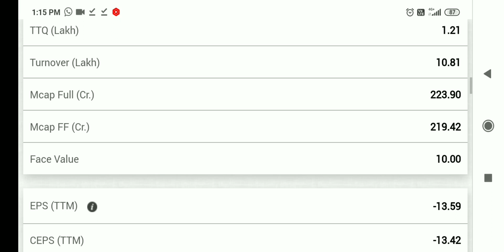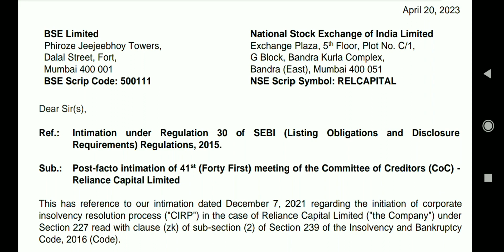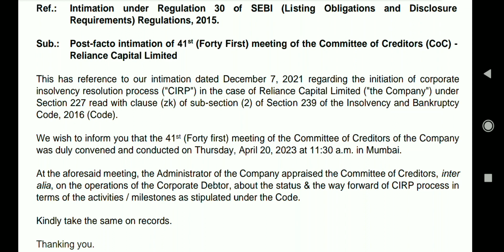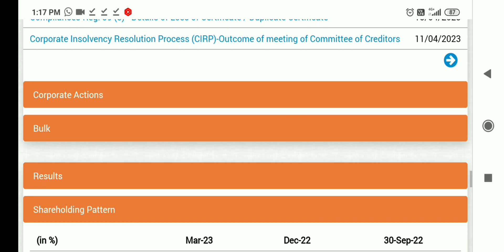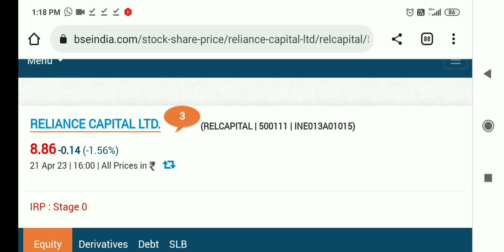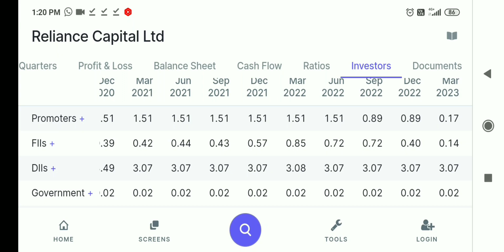Reliance capital-CIRP update😌, reliance capital share latest news, reliance capital share latest n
Reliance capital भी हुई delist 😞,reliance capital share latest news, reliance capital share news, reliance capital share latest news today